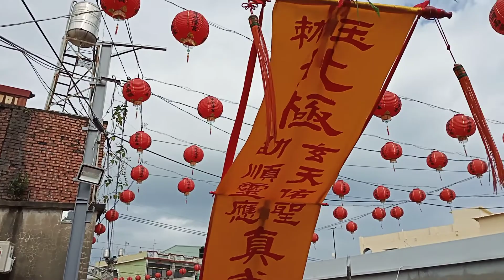屏東縣崁頂鄉北極宮庚子年平安繞境大典『過境朱池隆宮』